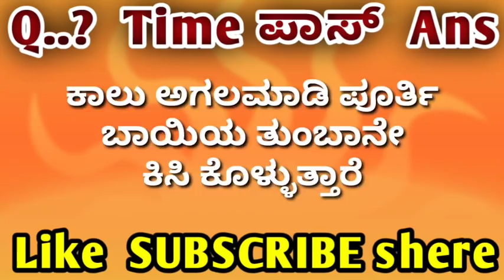New video mast video Kannada